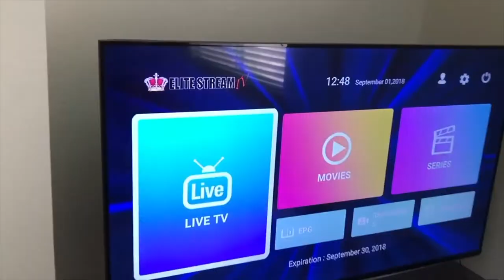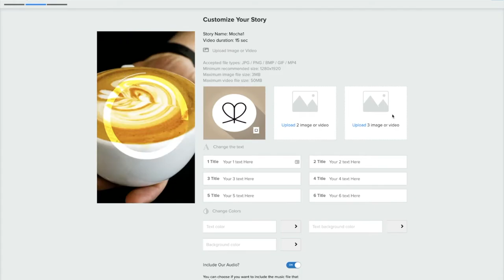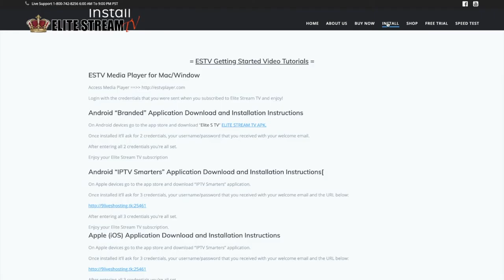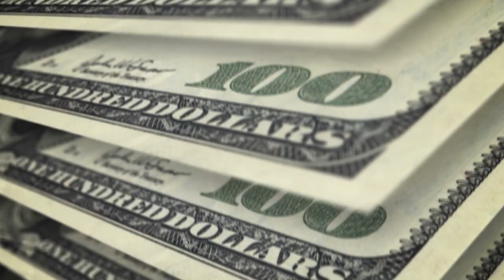ESTV 2019 Overview Video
Free trials are available as well!

Cam Callender
Opportunity Consultant at MSI